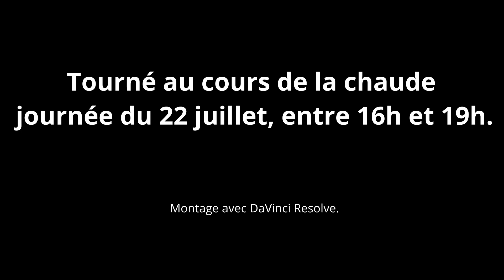Les bébés setter Gordon de Raya 22 juillet 2021, adorables bagarres